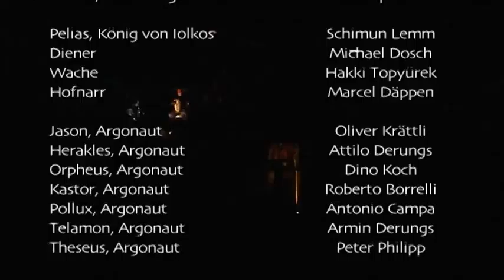Die Argonauten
Die griechische Agronautensage mit 50 Menschen mit einer Behiinderung der AGGO Stiftung und Rolf Schmid. Bühne Claudio Banzer, Musik Goran Kovacevic, Enrico Lenzin, Kostüme Esther Larocchia, Regie René Schnoz